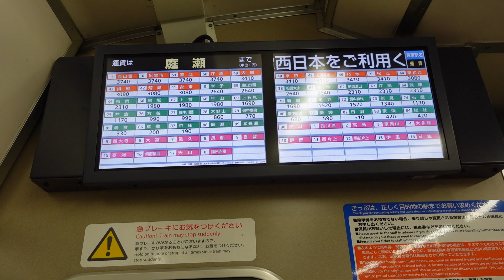【115系G編成自動放送・普通ワンマン岡山行】中庄駅発車時案内 中庄→庭瀬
115系G編成の自動放送を、中庄駅発車時の放送を撮影しました。
時刻：中庄6：08→庭瀬6：12
2022.5.1撮影